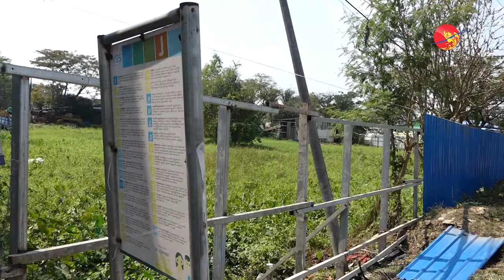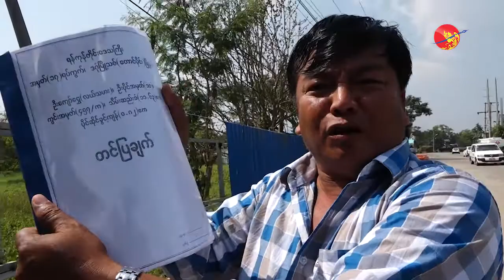Yangon Petrol က စက္သံုးဆီဆိုင္ ဖြင့္ဖို႔ လယ္သမားပိုင္ ေျမကို ၿခံစည္းရိုးကာ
Yangon Petrol Co,Ltd က စက္သံုးဆီ အေရာင္းဆိုင္ဖြင့္လွစ္ေရာင္းခ်ဖို႔ ေတာင္ဒဂံုၿမိဳ႕နယ္ ေျမတိုင္းရပ္ကြက္ အမွတ္(၁၇) ေျမကြက္အမွတ္ (၁/က) ေမာင္းမကန္လမ္းမေပၚက လယ္သမားပိုင္ေျမကို ဇန္နဝါရီလ ၂၅ရက္ေန႔ ကစၿပီး ၿခံစည္းရိုးကာခဲ့တယ္လို႔ သိရပါတယ္။

၁၉၉၀ ခုႏွစ္မွာ လယ္ ၁၁.၆၃ ဧကကို သိမ္းဆည္းခံခဲ့ရၿပီးေနာက္ က်န္ေနခဲ့တဲ့ ၀.၈၂ ဧက ေပၚမွာ တဲတလံုးေတာင္ ေဆာက္ခြင့္မရဘူးလို႔ ပိုင္ရွင္ျဖစ္သူ ဦးေသာင္းဟန္က ဧရာဝတီကို ေျပာျပပာတယ္။ အဲဒီလက္က်န္ ေျမကြက္ကို ျပန္လည္ရရွိႏိုင္ဖို႔ ေနျပည္ေတာ္ရံုးကို အႀကိမ္ႀကိမ္ စာတင္ခဲ့ၾကၿပီး ဒီေျမကြက္ကို ျပန္လည္စီစစ္ေပးဖို႔လဲ သက္ဆိုင္ရာၿမိဳ႕နယ္ အုပ္ခ်ဳပ္ေရးမွႉး႐ံုးကို အမိန္႔စာက်ၿပီး ျဖစ္ေၾကာင္း ေျပာဆိုပါတယ္။

ဒီလုပ္ေဆာင္မွုေတြနဲ႔ ပတ္သတ္ၿပီး Yangon Petrol Co,.Ltd က ရန္ကုန္တိုင္းေဒသႀကီး အစိုးရအဖြဲ႔ရဲ႕ ခြင့္ျပဳခ်က္နဲ႔ လုပ္ေဆာင္တာျဖစ္ေၾကာင္း လုပ္ငန္းရွင္ေတြက ေျမပိုင္ရွင္ေတြကို ေျပာဆိုခဲ့တယ္လို႔ သိရပါတယ္။

႐ိုက္ကူး/ တည္းျဖတ္- အဲမလီ